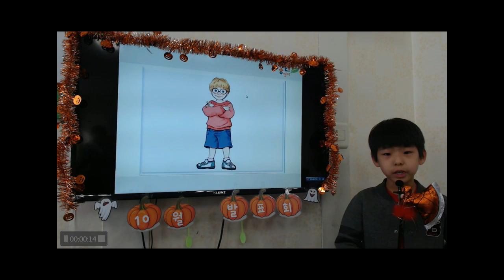공터 송화센터 201810 발표회 윤시우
시우의 10월 발표 영상입니다.
GK003 들어가고나서 자막이 사라졌는데도 당황하지 않고
준비한 내용들을 차분히 발표하는 시우~ ^^.
중간에 발음 실수가 있긴 했지만, 나머지 문장들의 발표는 너무 잘했답니다^^